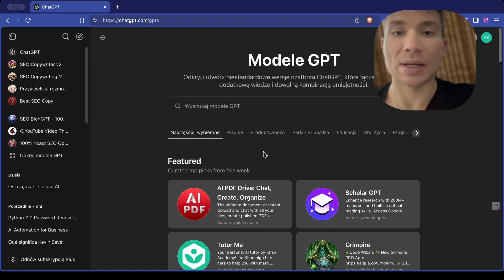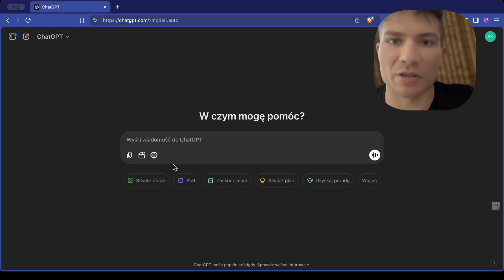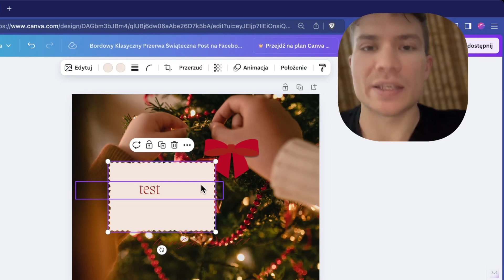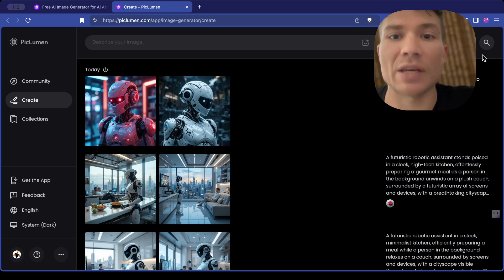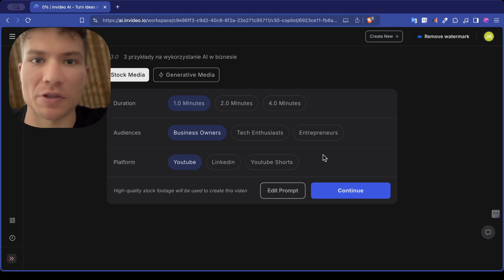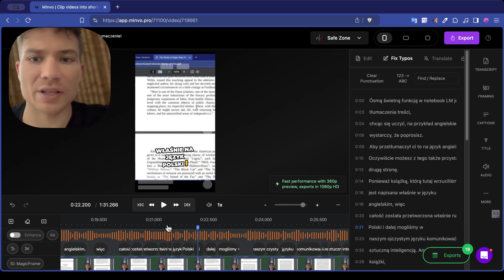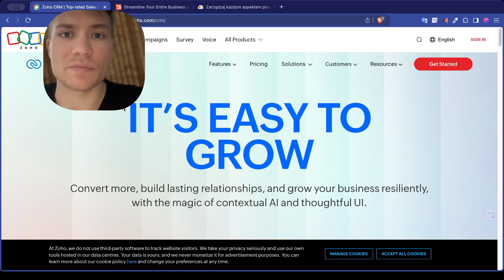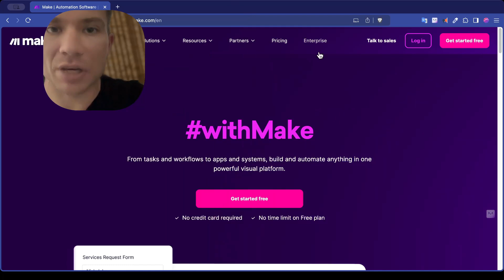Niezbędne NARZĘDZIA AI dla Frelancerów - 12 aplikacji AI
Odkryj 12 DARMOWYCH aplikacji AI, które pomogą Ci rozkręcić biznes online zarabiać więcej. Oto moim zdaniem najlepsze narzędzia AI dla freelancerów🚀 🔵 Okiełznaj AI - Odbierz lekcję z kursu ZA DARMO!

0:00 - Narzędzia AI dla freelancerów
0:18 - Nowe możliwości ChatGPT
2:56 - Wyszukiwarka AI i chatGPT pro za DARMO
3:57 - Prosty i funkcjonalny edytor grafiki z AI
4:41 - Czat do generowania grafik AI
5:23 - DARMOWE AI do generowania obrazów
6:29 - Generator contentu wideo AI
8:10 - Edytor wideo AI
9:50 - Strona WWW z AI w kilka minut
10:48 - CRM dla Freelancera
11:38 - Narzędzie AI do nauki
13:02 - AI do automatyzacji
13:59 - Niezbędnik freelancera
Podsumowanie